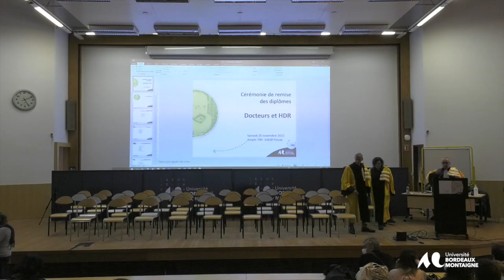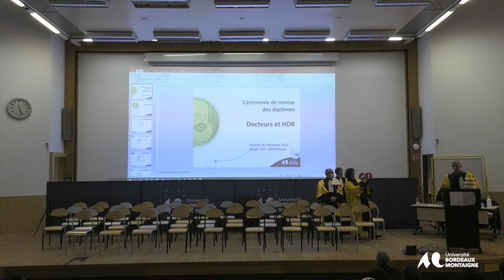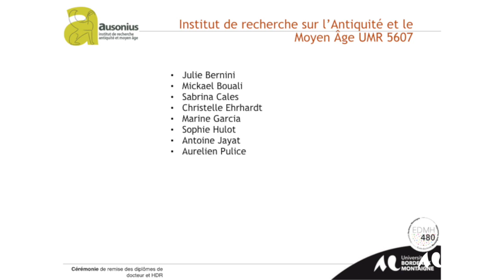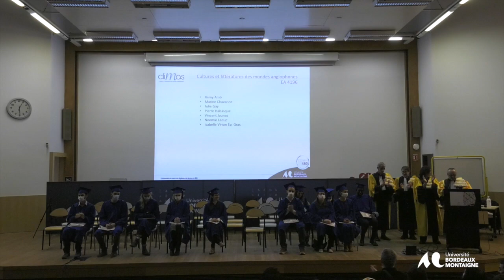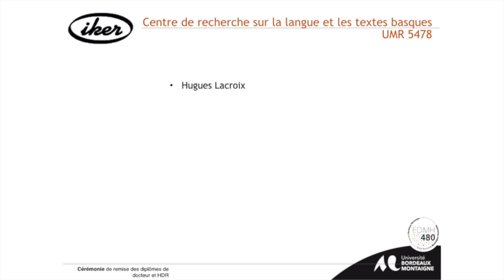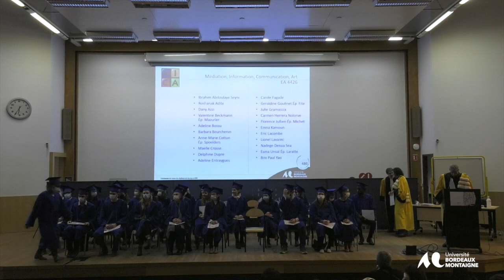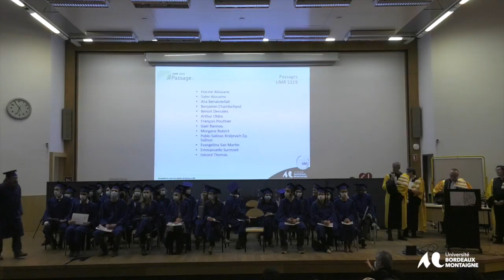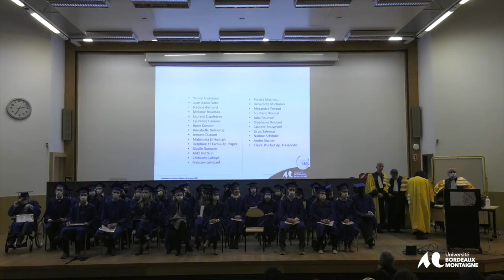Université Bordeaux Montaigne - Cérémonie de Remise des Diplômes 2021- Docteurs et HDR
Cérémonie de Remise des Diplômes 2021 - Docteurs et HDR